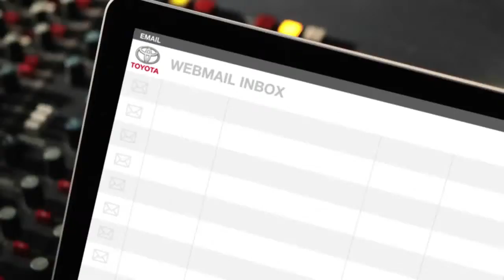James Argent Toyota Yaris Outsmart Shout Out